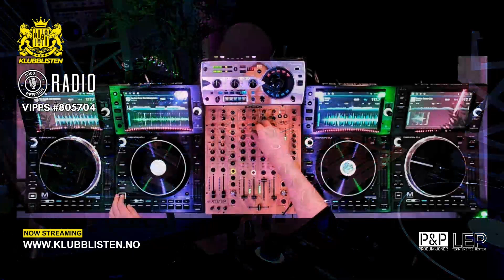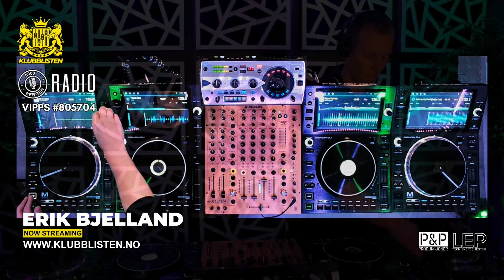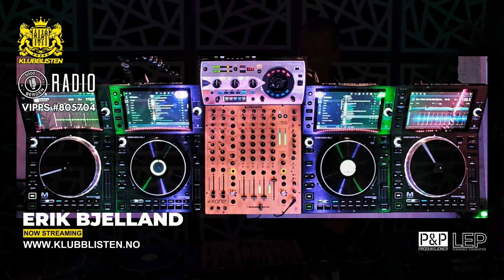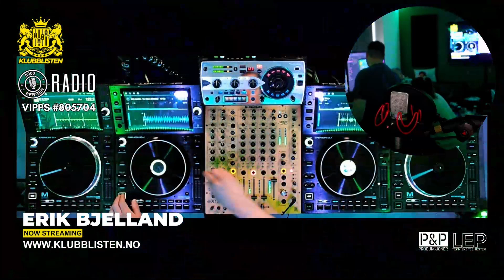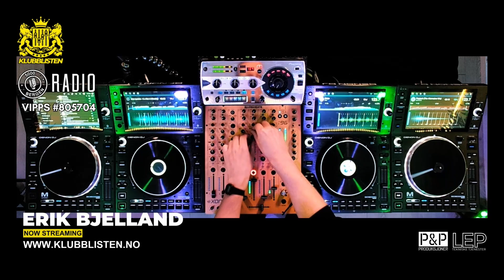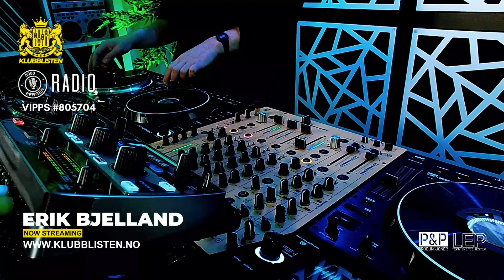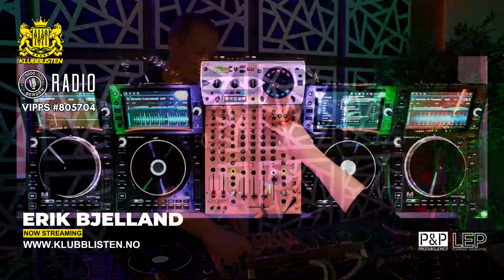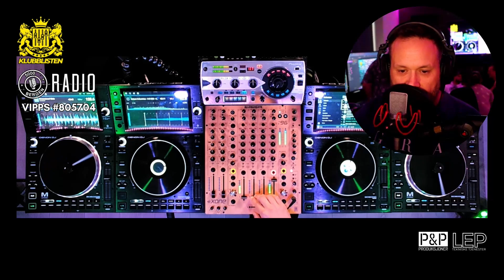Klubblisten Live! // Thalassic Takeover // Erik Bjelland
Klubblisten Live! // Erik Bjelland
Klubblisten Facebook :   / klubblisten
Klubblisten Instagram :   / klubblisten
Klubblisten Twitch :   / klubblisten
Klubblisen Soundcloud :   / klubblisten

DJ Equiptment :
Denon SC6000 x2
Denon SC6000M x2
Allen & Heat Xone:96 Mixer
Pioneer RMX 1000 FX
Rødecaster Pro II
Neumann TLM 102
Videosoftware VMIX